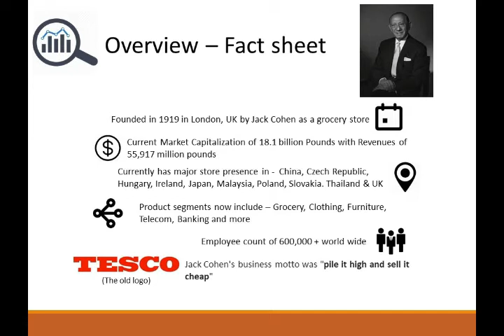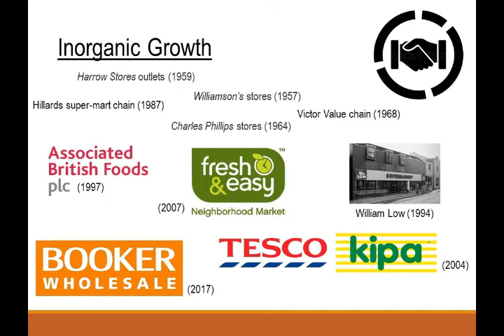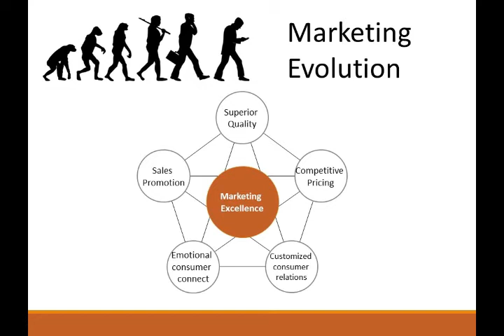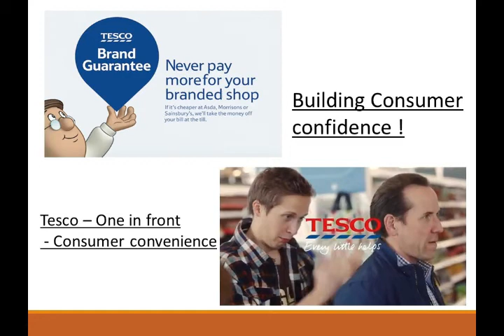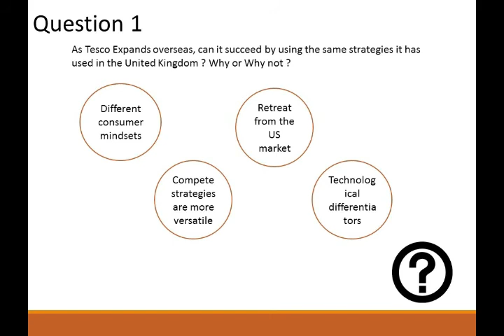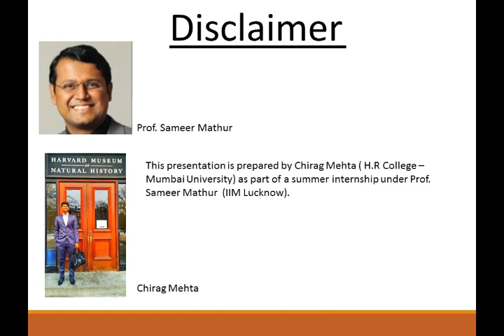Tesco Marketing Case Study